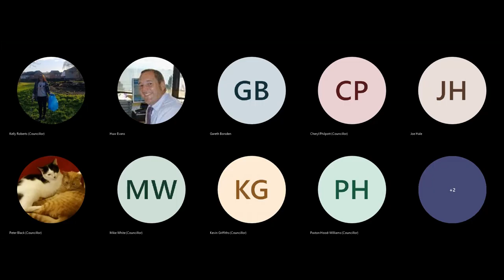Swansea Council - Council 6 October 2022